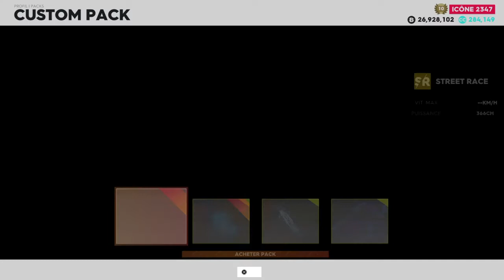the crew 2 L'US SPEED TOUR EAST let's play DLC 11 troisième partie #3/5